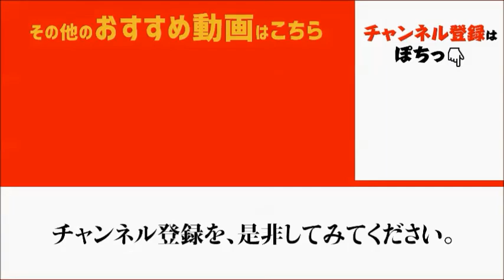ｆｉｓｈｉｎｇｍａｘ武庫川 ケーソン２４日